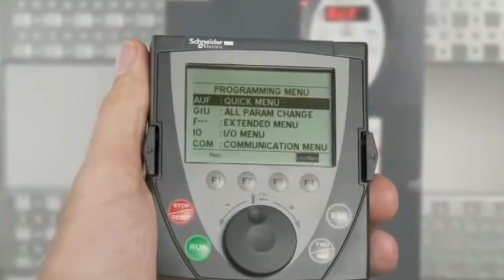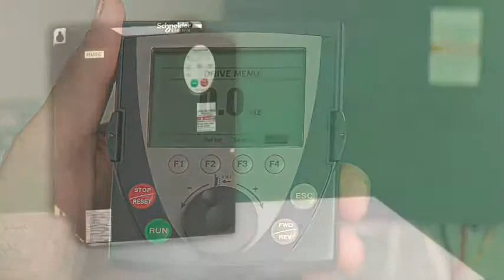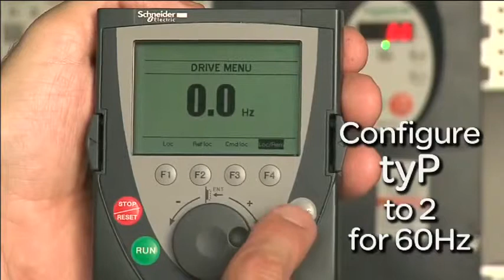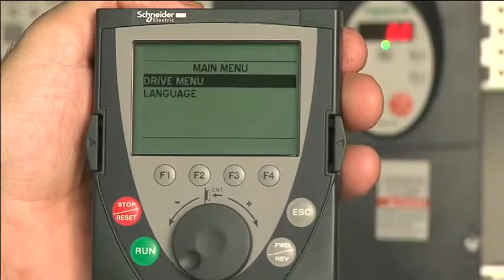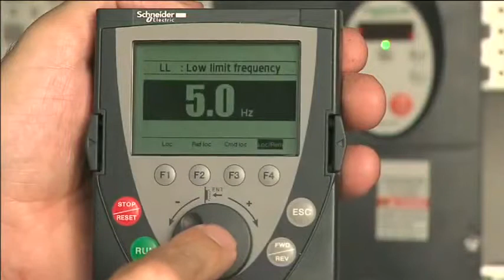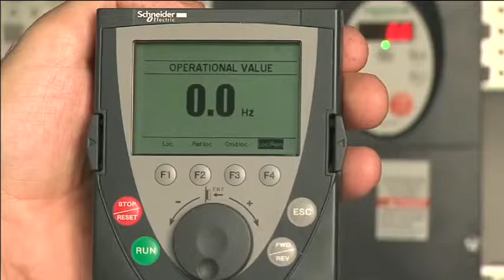Altivar™ AC Drive Configuring LCD Display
Get step-by-step instructions for configuring your Altivar™ LCD display.